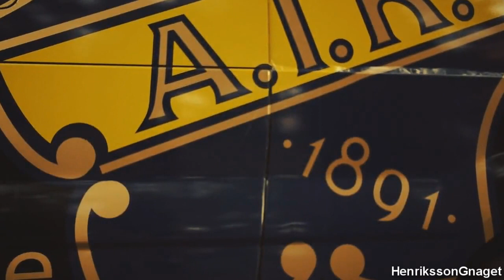AIK - Alltid i Blickfång [HD]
En av mina bättre filmer, måste jag faktiskt erkänna.
Musiken framförs av Marilyn Manson och heter: Sweet Dreams (Are made of this)

Hoppas att ni tycker om den!

Kommentera och prenumrera om ni vill se mer utav mina AIK-videor!

/Henriksson